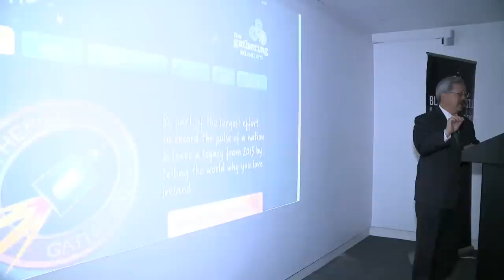CIT Blackrock Castle Observatory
San Francisco Mayor Edwin Lee was at CIT Blackrock Castle Observatory (BCO) on sunny St Patrick's morning March 17, 2013 on his first official trip outside the USA to sister city Cork. At BCO Mayor Lee announced the launch of a new educational initiative between Cork and San Francisco, in which primary, secondary and third-level students from both cities will have access to Robotic Astronomical Telescopes in California.
This exciting programme has been spearheaded by BCO and involves a partnership with Ormondale Elementrary, Portolo Valley in the San Francisco Bay area.

Mayor Lee was accompanied by a delegation including San Francisco supervisors, industry and municipal leaders.The City Manager, CIT senior management and industry leaders from it@cork, European Tech Cluster were also present.

The announcement by Mayor Lee was recorded for Gathering the Gathering and will be sent to Space by radio transmission at the end of 2013, the year of The Gathering.

On his visit to CIT Blackrock Castle Observatory Mayor Lee also met the bright sparks at Coderdojo BCO who are mentored by research postgrads at CIT BCO.

The team presented Mayor Lee with a 3D model of Blackrock Castle Observatory which they coded and printed themselves using the latest 3D print technology.